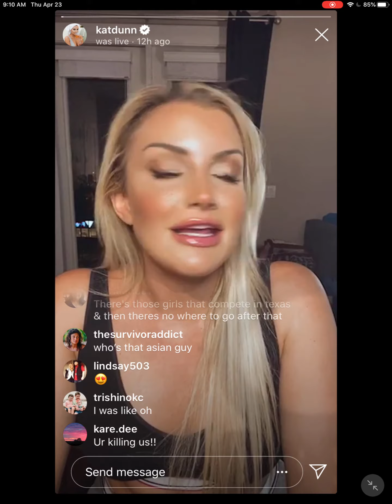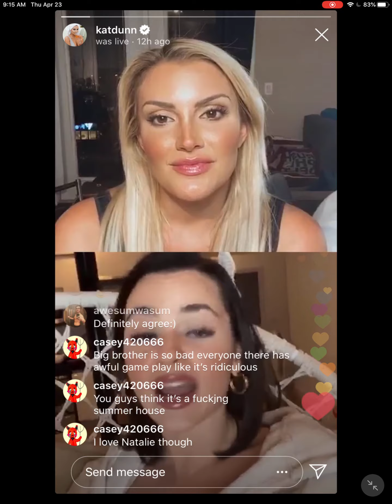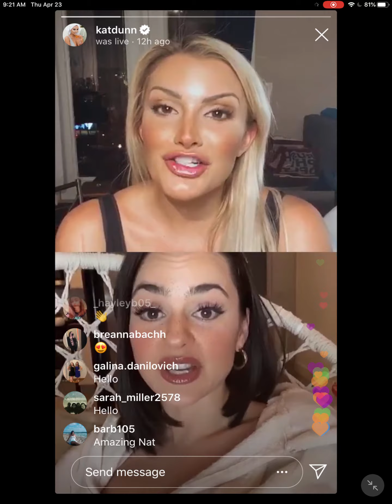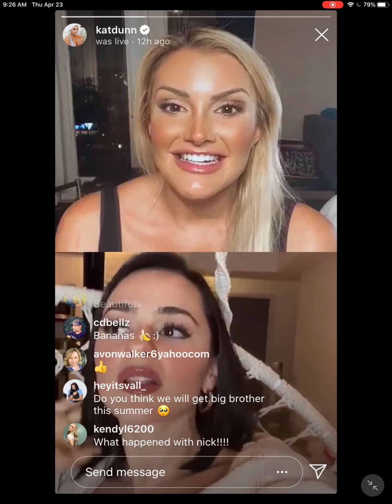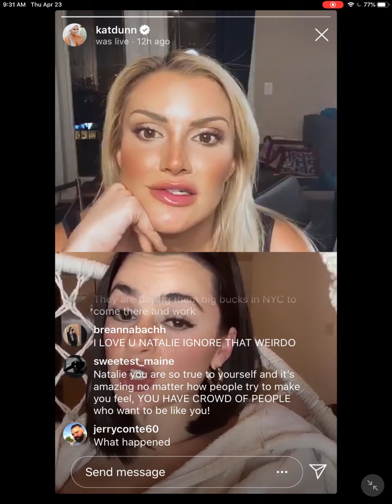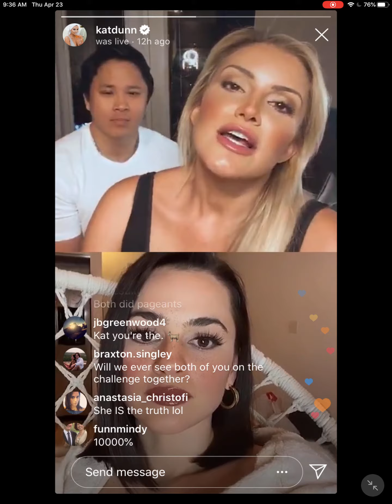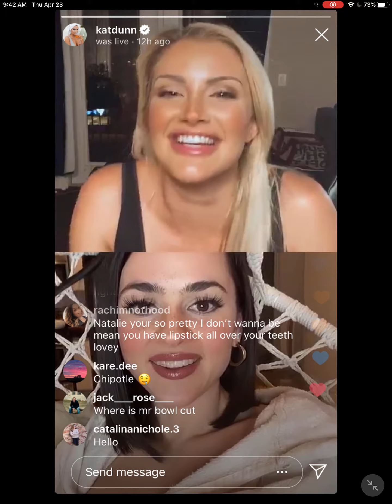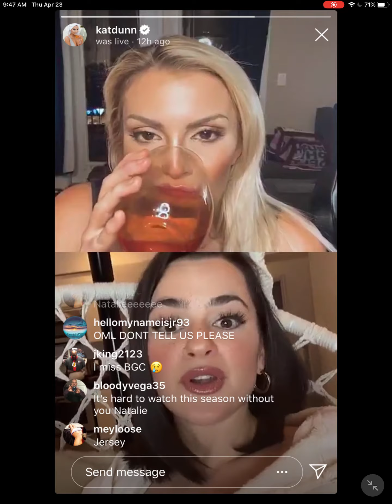NATALIE NEGROTTI & KAT DUNN INSTAGRAM LIVE!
QUARANTINE IG LIVE: NATALIE NEGROTTI

🗣  REQUEST A CUSTOM SHOUTOUT FROM ME!  🗣